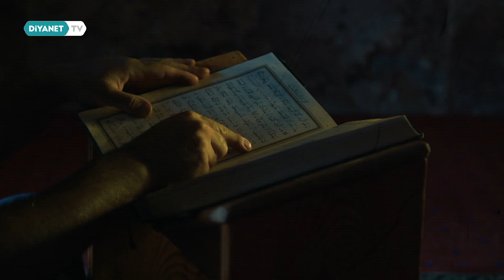İsmail Durmaz (Döner Ustası) - Ramazanı Sevmek 5. Bölüm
Toplumun farklı kesimlerinden ve meslek gruplarından Ramazan ayına dair hatıraların, duygu ve düşüncelerinin anlatıldığı “Ramazan’ı Sevmek” Ramazan’da  Diyanet TV’de.